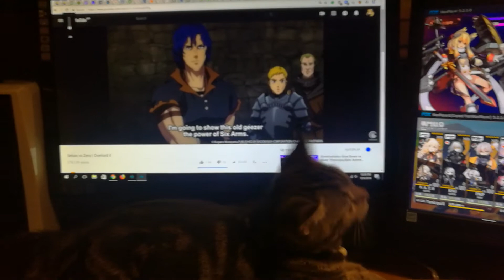There's someone I'd like you to meet.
He's a mass of fluff from a British Shorthair Munchkin dad and a Bengal Mom. Named after the art-genre - Rococco - with a double C somewhere in there.